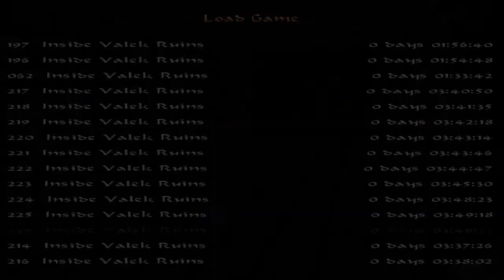Zagrajmy w Search for the Golden Elephant: Inside Valek Ruins (TRLE) #8 - "Śpiący demon"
Wraz z Niezapominajką staramy się przejść custom level do Tomb Raidera o nazwie "Search for the Golden Elephant: Inside Valek Ruins", który możecie ściągnąć stąd
Zapraszam do oglądania! :)